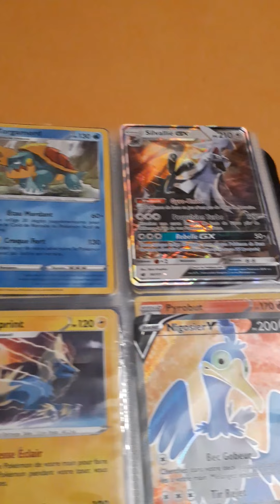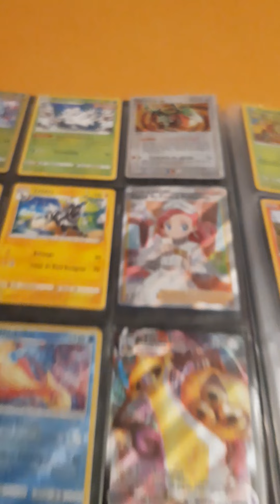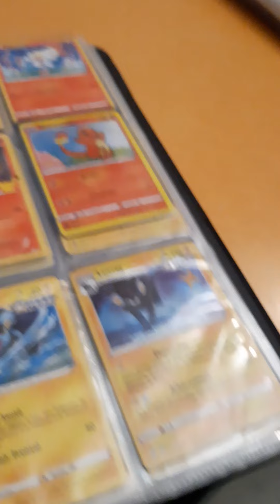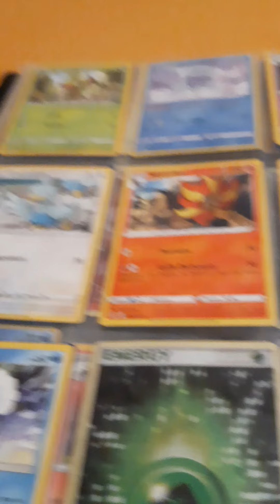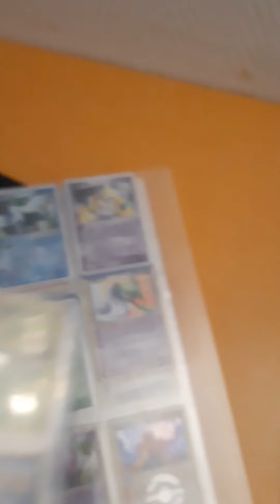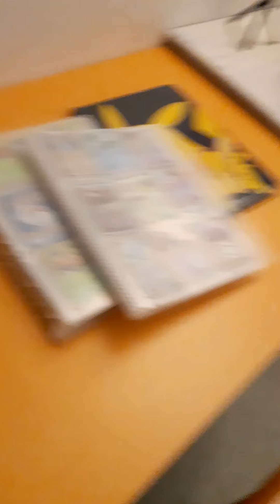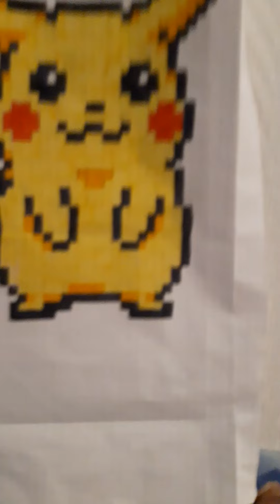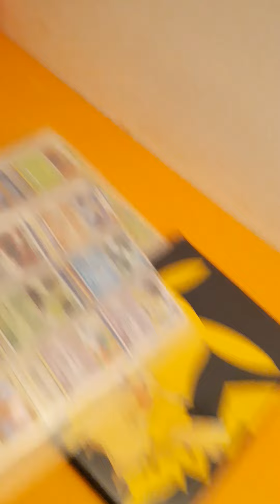bienvenue sur les cartes Pokémon